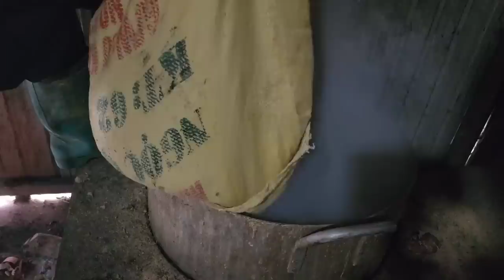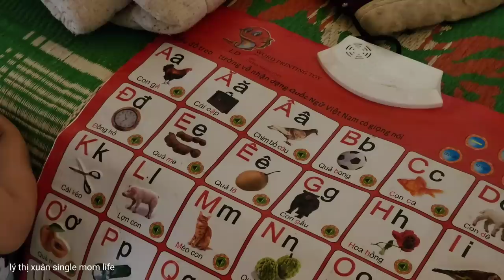FULL VIDEO : Feeding pigs, knitting hammocks, bamboo cots and planting bananas around the house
Hello everyone have a nice day and full of energy .
Wishing everyone and their families happiness and good health .